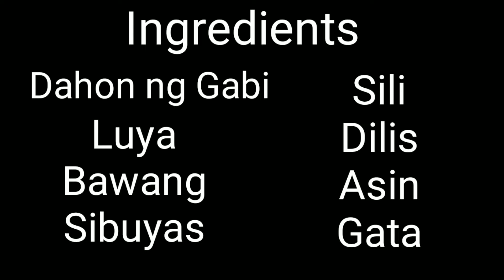Ginataang Laing with Dilis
Ingredients

Dahon ng gabi
Luya
Sibuyas
Bawang
Coconut powder
Chili powder
Dilis